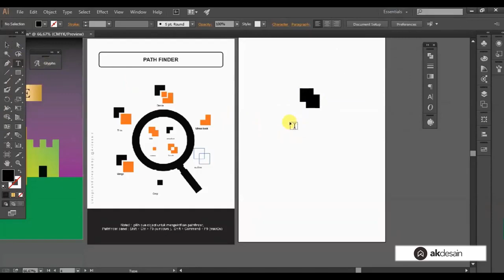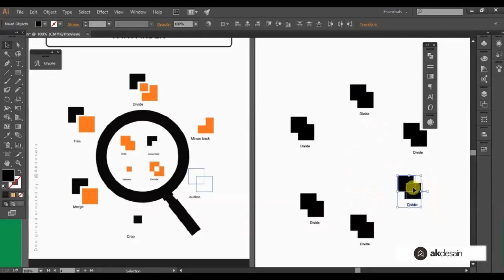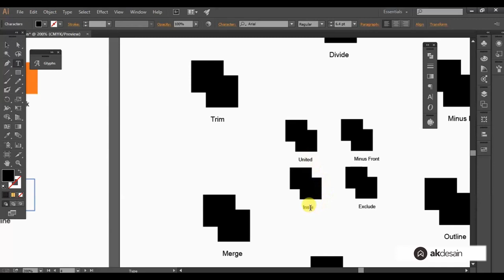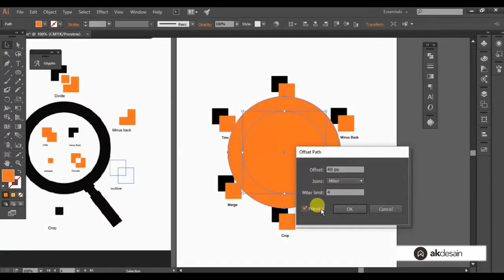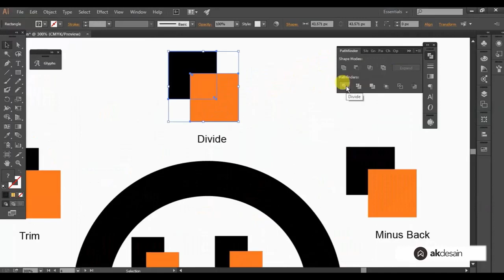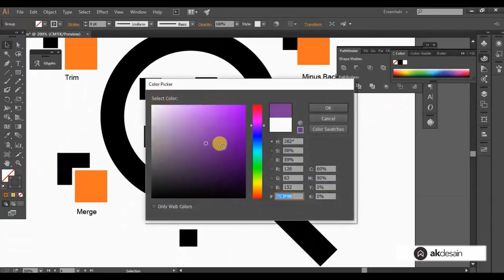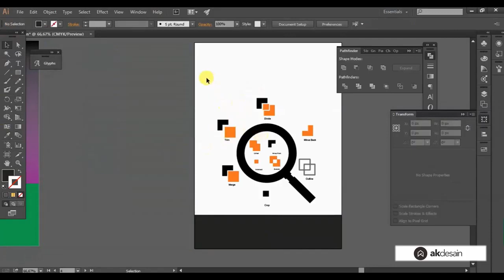Path Finder | Adobe Illustrator Tutorial